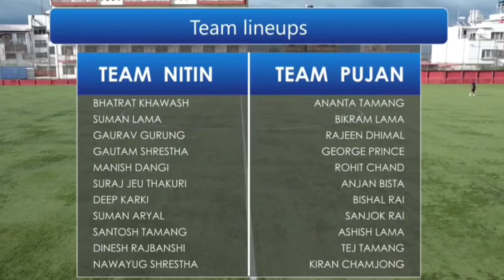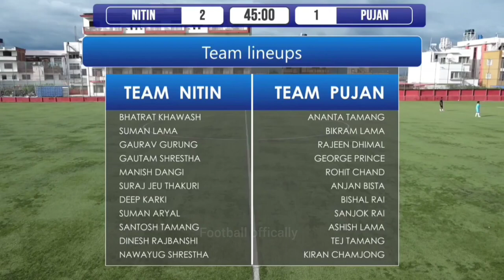Team pujan (Ast. Tridev) 3 VS Team Nitin (Ast. Kamal) 4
Team Nitin vs Team Pujan